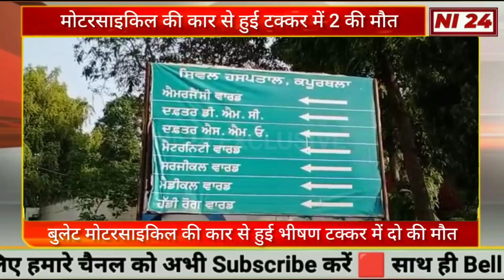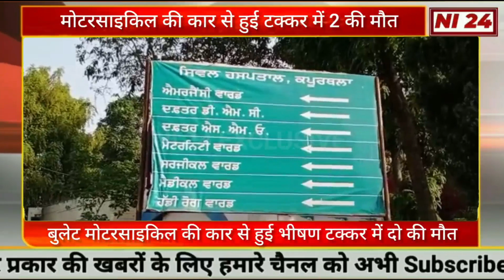Punjab Accident News:सड़क हादसे में 2 की मौत, कार चालक पर मामला दर्ज